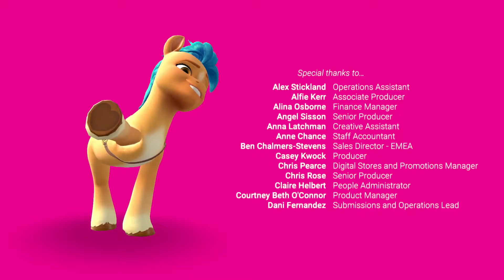Let's Play My Little Pony Maretime Bay Adventure, Part 3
I decided to do a Let's Play of the official My Little Pony adventure game.  In this part, I get it to 100% completion...and keep in mind, I did this in one afternoon, recording the videos back-to-back-to-back.

On the whole, this game felt like it was rushed and lacked polish.  Its positive aspects include that it rewards exploration, and would do a good job introducing a little girl to 3D platforming in general.  Its negative aspects include facial expressions during most (but not all) cutscenes, voice acting that sometimes leaves a lot to be desired, and some wonky animation at the start or end of cutscenes.  Oh---and you can't actually enter some of the most iconic buildings in the series, like the Crystal Brighthouse, Mane Melody, or Hitch's sheriff office.  (Heck, if Hitch's office is in the game, even as scenery, I didn't even *notice* it.)

Given those flaws, and given the fact that you can get it to 100% completion in under three hours:  it's not really worth the $40 price tag.  Give it more polish, bring ALL the cutscenes up to the standards of the few cutscenes that are good, add several more hours of content, and *then* it'll be worth the $40 they're charging for it!